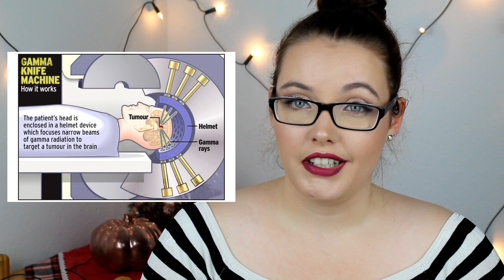MEINE BESTRAHLUNG & ANGST ZUM ARZT ZU GEHEN l ItsMedea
da viele unter meinem Video zu meiner Krankheitsgeschichte angefragt haben, dass sie noch ein Video zur Bestrahlung haben möchten, habe ich das jetzt für euch. Außerdem wollte ich aufgrund von aktuellen Nachrichten an mich über Angst zum Arzt zu gehen reden.

•AUDIBLE PROBEMONAT
•AMAZON PRIME TESTMONAT
SOCIAL MEDIA'S❤:
MEIN EQUIPMENT 🎥:
KAMERA 1

Ihr könnt euch die Produkte natürlich auch gerne woanders kaufen. Der Link ist lediglich eine Empfehlung, damit ihr euch das Produkt anschauen könnt